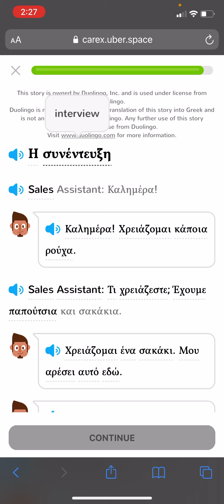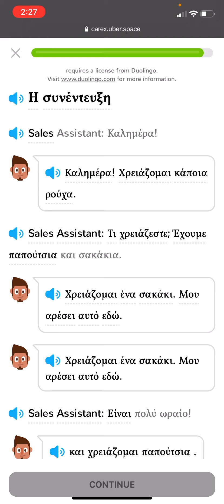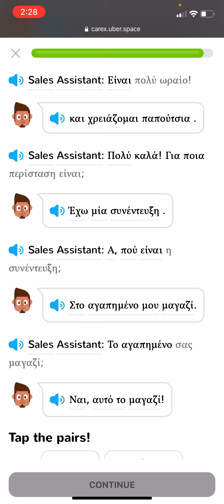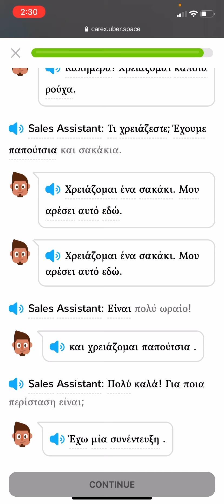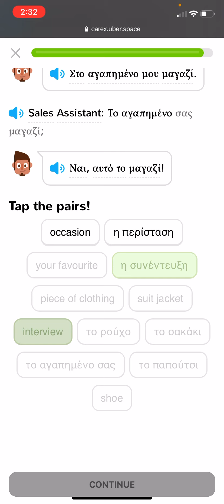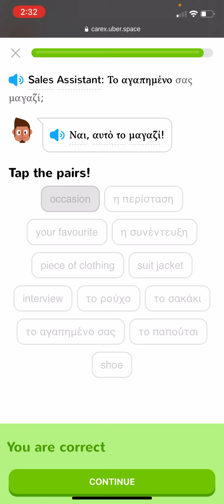Η συνέντευξη / The Interview: Unofficial Duolingo Greek Stories.